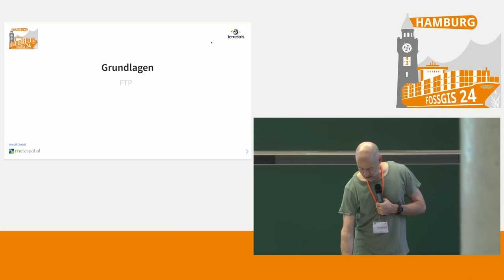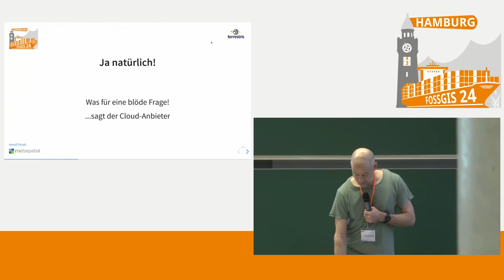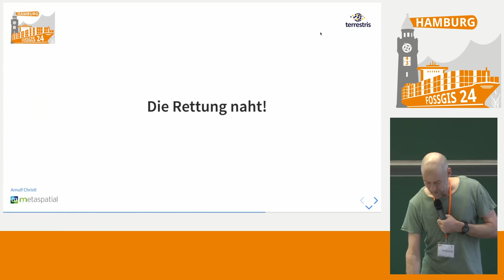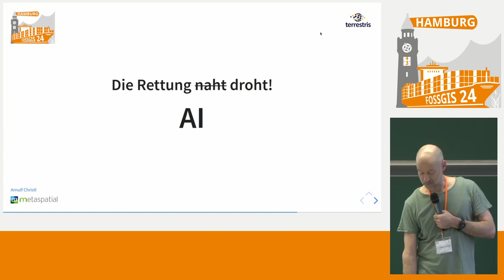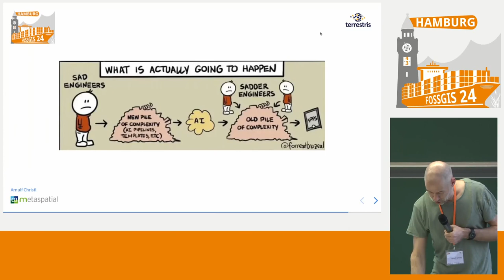FOSSGIS 2024 Jetzt Neu: Event Driven Enterprise Data Cloud API!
Jetzt Neu: Event Driven Enterprise Data Cloud API! Zu Risiken und Nebenwirkungen fragen Sie Ihren DevTestSecDingsOps oder Cloud Anbieter.

Muss wirklich alles sofort in die Enterprise Cloud und als Event über API Listener konfiguriert werden? Virtualisierung, Containerisierung und Orchestrierung haben die Entwicklung von Software inklusive Testen, Sicherheit und Deployment, und sogar den Betrieb in der Produktion erheblich beschleunigt. Aber ist Beschleunigung immer das primäre Ziel? Ohne entsprechendes Entwicklungs-, Sicherheits-, Test-, Deployment- und Betriebsknow-How und Personal in Union wird der Schaden nämlich nur ungleich höher ausfallen, wenn wir voll beschleunigt gegen die Wand gefahren sind. Da hilft zwischen Dev und Ops auch kein Sec.

Arnulf Benno Christl